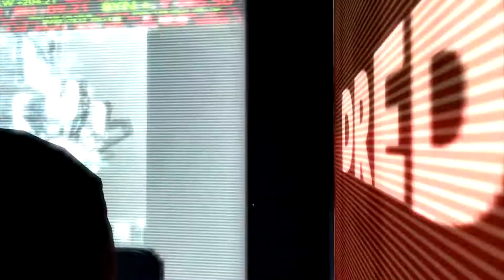#2 DeadSpace 3 - Ist der behindert? - German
Wems gefallen hat, abbonieren und liken nicht vergessen :D